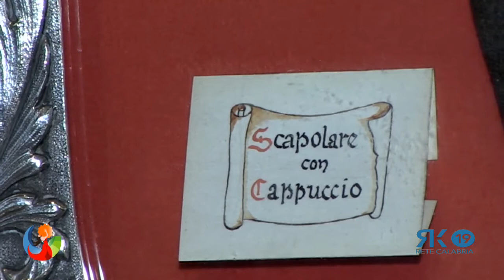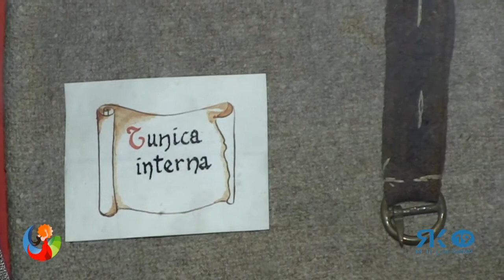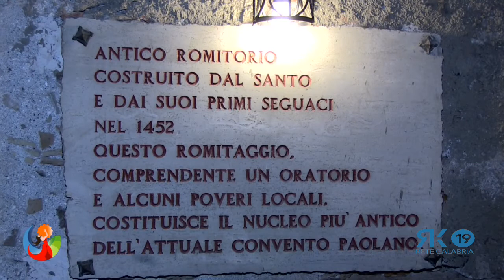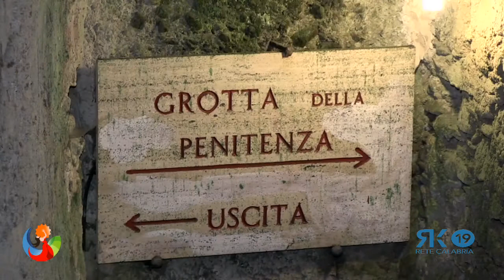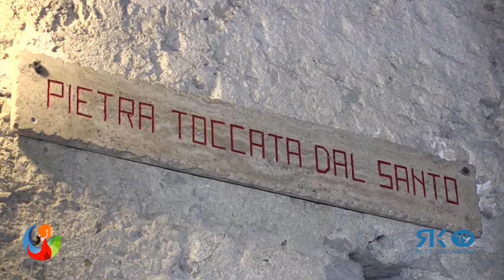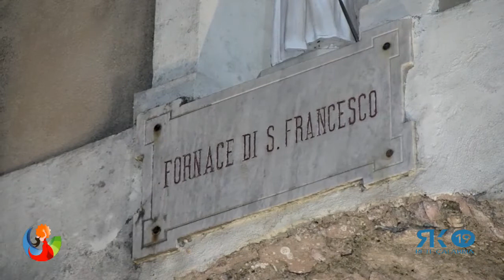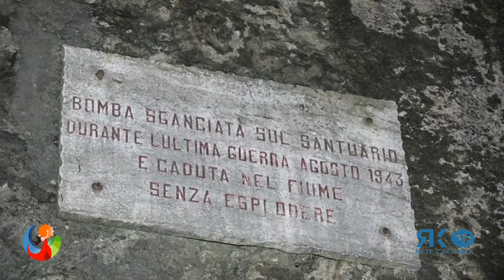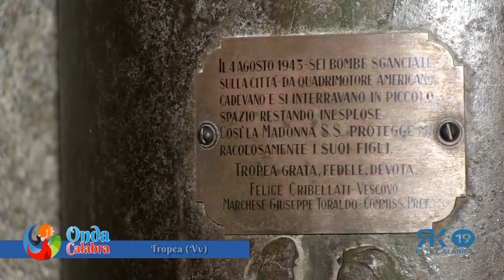Onda Calabra - San Francesco di Paola e Museo Diocesano di Tropea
Onda Calabra oggi nella prima parte è al Santuario di San Francesco di Paola con Padre Domenico tra storia e fede, nella seconda parte visiteremo il Museo Diocesano di Tropea.. Scarica la App su per essere sempre informato o iscriviti al canale youtube ondacalabratv.